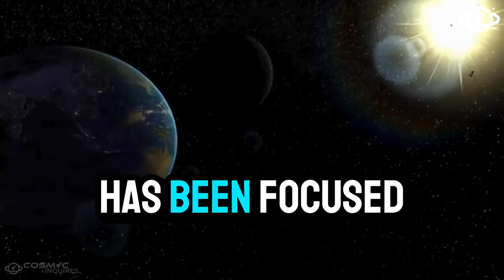James Webb Telescope CONFIRMS what WE ALL FEARED about BETELGEUSE!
Get ready for a cosmic spectacle! The James Webb Telescope has captured the breathtaking moment of Betelgeuse's supernova explosion, and we're taking you on a journey to witness this astronomical event like never before. From the fiery blast to the stunning aftermath, we'll delve into the science behind this celestial phenomenon and explore what this means for our understanding of the universe. Join us as we unravel the mysteries of Betelgeuse's demise and discover the secrets of the cosmos.

🌍 Now you can hear our videos in your native language!
Change your audio track settings in the YouTube video player to enjoy our dubbed content in your preferred language.

✨ Also, you can see the subtitles in your mother language! 🌍

🌍 Watch Cosmic Inquiries in Your Language!

If you're ready for even more cosmic revelations, check out our second historical space channel, "Why?", where we delve deeper into the universe's mysteries, uncovering truths that challenge everything we know.

🌟 Thank you for joining us on this cosmic journey!

🔗 Explore the universe with Cosmic Inquiries - Where Curiosity Meets the Cosmos! 🌠✨